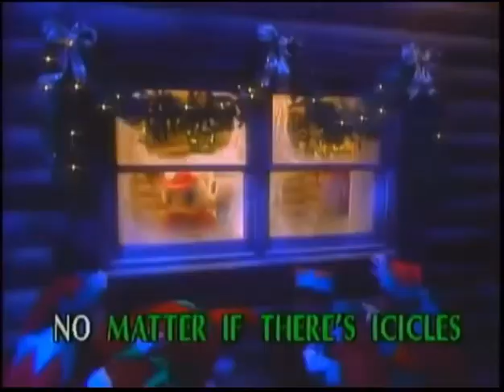Disney Sing Along Songs He Delivers